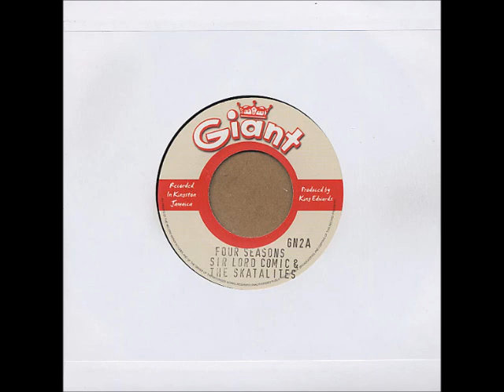Sir Lord Comic & The Skatalites - Four Seasons